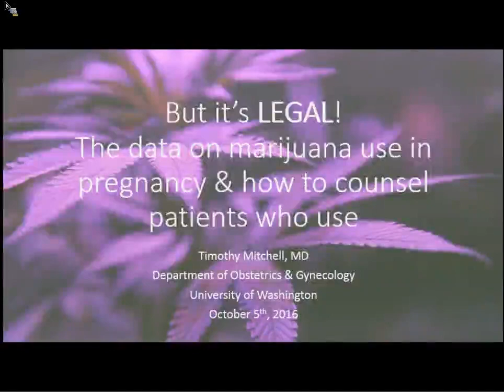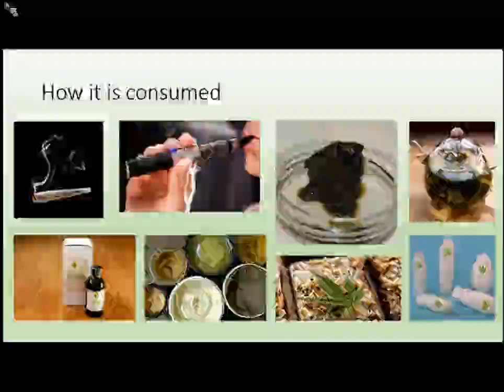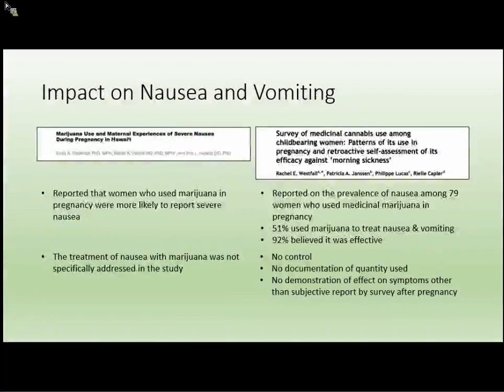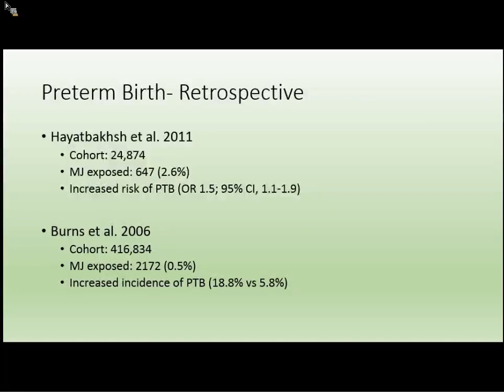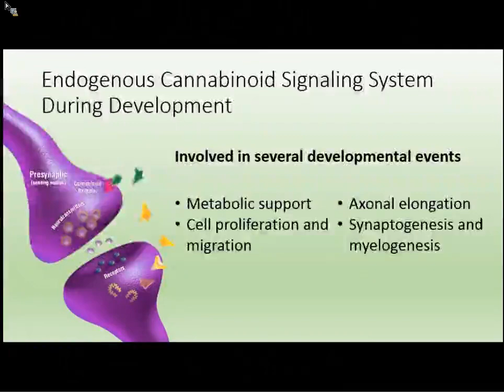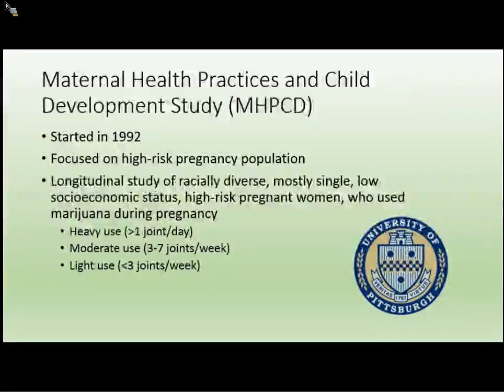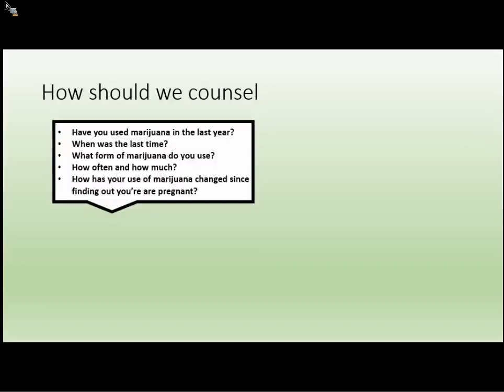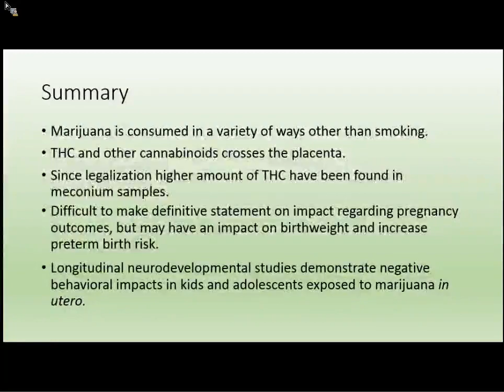But It's LEGAL! The Data on Marijuana Use in Pregnancy & How to Counsel Patients Who Use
Timothy Mitchell, MD, talks about the history of marijuana, legalization, its targets and how it is consumed. He also discusses pharmacodynamics in pregnancy and outcomes, neurodevelopmental outcomes, medical societies views and how to counsel patients.